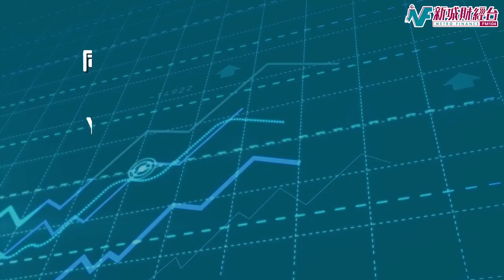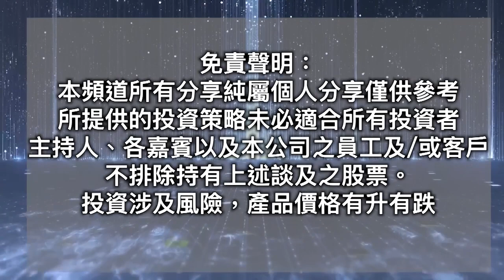【智識ESG】Uniqlo都是ESG公司？！Fast Fashion公司如何迎合ESG概念？ ｜林淑敏 李穎琳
本集同大家討論Fast Fashion

香港人都一定認識的品牌Uniqlo
Fast Fashion講求大量生產提供更優惠的物品價格同ESG係唔係一定係對立？！
ESG在不同公司亦有不同的名字
Uniqlo是如何維持Fast Fashion以及ESG發展呢？